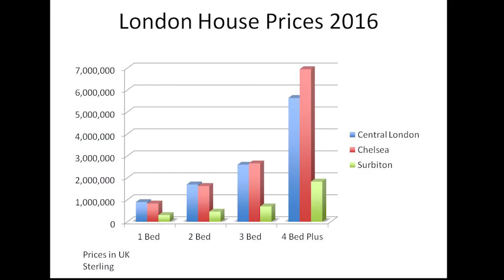Surbiton Area Guide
A guide to Surbiton in London with particular focus on the local property market